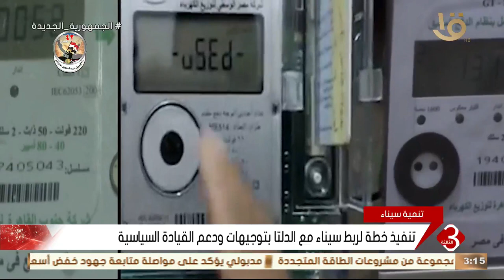الربط الكهربائي في سيناء من أقوى خطط الدولة لتحقيق التنمية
نشرة الثالثة | الربط الكهربائي في سيناء من أقوى خطط الدولة لتحقيق التنمية